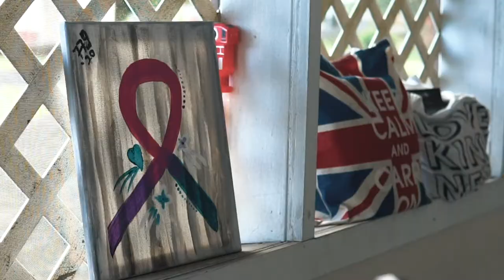HAPPY NATIONAL CANCER SURVIVORSHIP DAY!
The Department of Health’s American Samoa Comprehensive Cancer Control Program in collaboration with the Breast and Cervical Program and the Galeai Poumele Cancer Foundation, we celebrate cancer survivors that walk among us everyday! For their bravery and courage to take charge of their lives and remain healthy in the pursuit of life!

They are not just survivors, they are THRIVERS. They are among us, working in their communities, their churches and even their workplaces.

In honor of National Cancer Survivor Day , we share with you all this short messages from the THRIVERS GROUP; a Cancer support group dedicated to being a beacon of resource, knowledge and care for anyone that has been affected by cancer here in American Samoa!

Cancer is a chronic disease that people can and do survive!

E tāua tama’itai uma 💖

Give us DOH Breast & Cervical Cancer Prevention and find out more at 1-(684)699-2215/2216